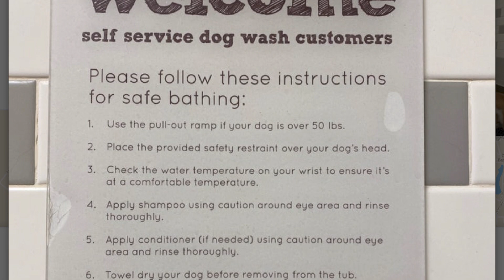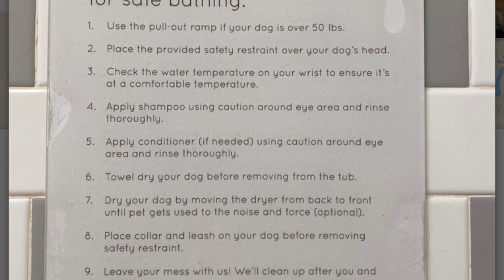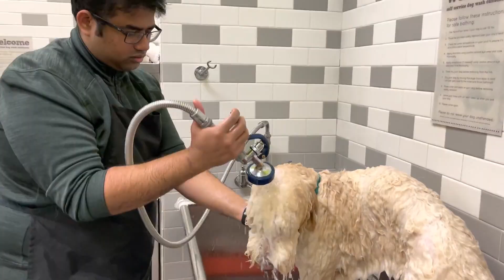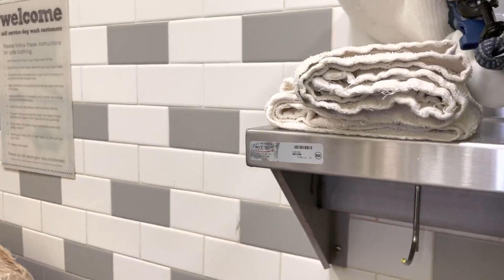Hunter's 1st Bath @ Self Wash Station | Eppudi Iruntha Na Eppudi Ayitaen | Goldendoodle| Siva Sharan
@petco - 2900 Delk Rd, Ste 1450, Marietta, GA 30067

Thanks for all the support you guys have been showing us since we started our Youtube channel, please do continue your love and support. We would love to hear from you guys.